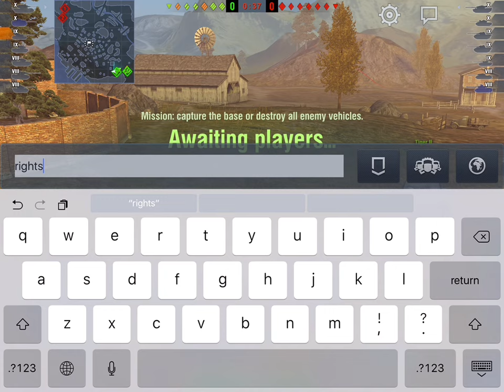World of Tanks Blitz - Carry harder with Amazing213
Conqueror, Indien Panzer and IS-6 gameplay.